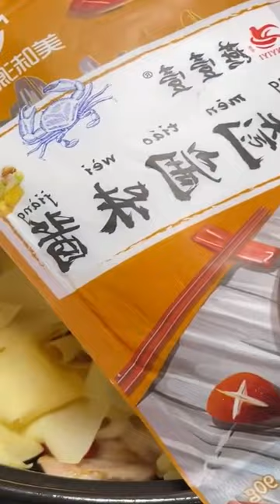Cooking videos EP7